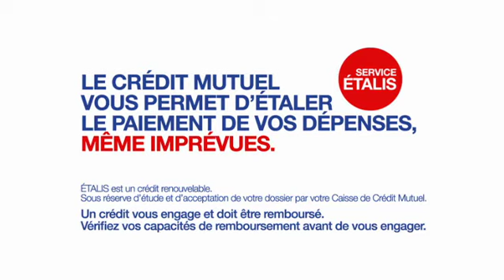Crédit Mutuel | Etalis | épisode "La buanderie"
Sur vos écrans à partir du 15 septembre 2011, le tout nouvel opus de la saga Crédit Mutuel. Quand le père se met au bricolage. Vous allez voir, ça sent le vécu...